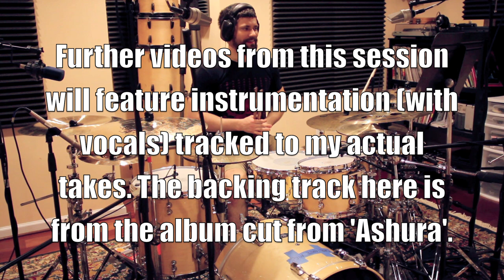Travis Orbin - Fourth Cyclamen Session - "Hyakusetsu-Futou"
Back in late August, Mr. Imanishi contacted me to see how my schedule was shaping up for the remaining part of the year. I was extremely excited, as our last collaboration took place over three years ago. Hayato sent me 'Ashura' in its entirety and--for the most part--gave me a choice as to which tunes to track. 'Ashura' is a fantastic record and you can grab it for free or pay what you'd like from the Cyclamen Bandcamp. The five tunes that I recorded will be released on a separate EP titled 'Humanise'.

Anyway, getting back to logistics - as usual, I was quite busy out of my home studio so we elected to do the tracks out of Anup Sastry's home studio, this session being my fourth from that particular locale. Hayato is mixing everything.

Upon hearing "Mugen-Houyou" (another tune that will comprise 'Humanise'), I was inspired to add a third tom-tom to my setup for this session and wrote parts bearing this inclusion in mind. (Fun fact: I actually played this kit setup for my first solo tune, "Pixieprog", back in '09 hah.) I also thought it'd be fun to incorporate a smaller 'stack' cymbal. Here are the kit specs: 8x10, 10x13, 16x16 Reference Pure tom-toms, 18x20 Vision kick, 6.5x14 Reference brass snare. Cymbals: 21" DRK ride, 19" BRT crash, 14" MDM hats, 14" ICON stacker/16" ALT china (larger 'stack'), 13" BRT/DRK hats, 18" BRT crash, 12" ICON china/10" BRT lightning splash (smaller 'stack'), 19" LTD china. Heads: Remo coated Emperor on tom-toms, Controlled Sound X on snare, coated Powerstroke 3 on kick.

Finally, thank you to Hayato and the rest of Cyclamen for the badass tee!

Notes:
0:18 - 0:21 - dual pedal hats complement guitar
0:59 - 1:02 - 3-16 rhythm superimposed on hi-hats
1:02 - 1:04 - kick/snare accent pattern roles are reversed
ending - the verse riff is played regularly for two repetitions, then double bass+dual stacks ramp up the energy into a crazy final repetition that sees me wedging fill-ins in between the rhythmic stabs

If you'd like to purchase an isolated drum movie for this, please